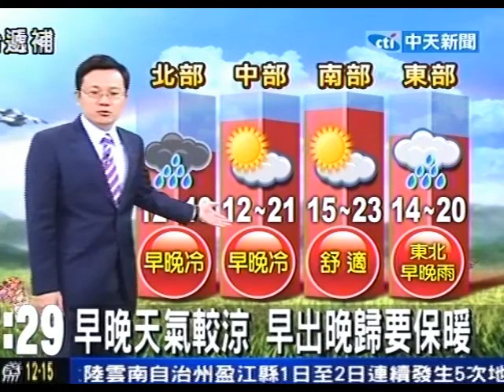北部零星短暫雨 中南部天晴舒適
中天新聞》今明兩天受大陸冷氣團影響，各地的早晚氣溫偏低，中南部日夜溫差大；東北部、東部、北部地區及馬祖有短暫雨，東南部、中部地區及澎湖、金門雲量較多，南部地區為多雲到晴。